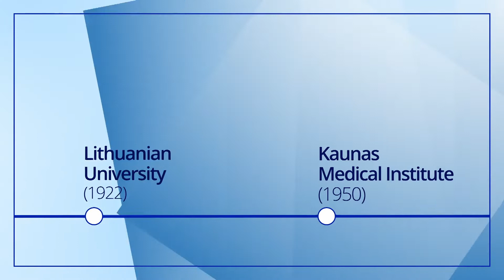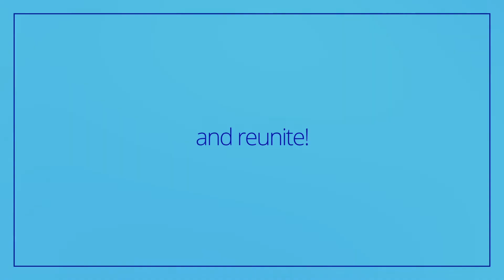LSMU 𝘼𝙡𝙡 𝙏𝙞𝙢𝙚 𝙄𝙨𝙧𝙖𝙚𝙡𝙞 𝘼𝙡𝙪𝙢𝙣𝙞 𝙍𝙚𝙪𝙣𝙞𝙤𝙣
𝙍𝙚𝙛𝙧𝙚𝙨𝙝 𝙮𝙤𝙪𝙧 𝙢𝙚𝙢𝙤𝙧𝙞𝙚𝙨 𝙖𝙣𝙙 𝙧𝙚𝙪𝙣𝙞𝙩𝙚!
Save the date:
Ha-pina Ha-yaruka,
Blvd. Rokah 80,
Tel Aviv
𝗼𝗻 𝗡𝗼𝘃𝗲𝗺𝗯𝗲𝗿 𝟭𝟳, 𝟮𝟬𝟮𝟮.